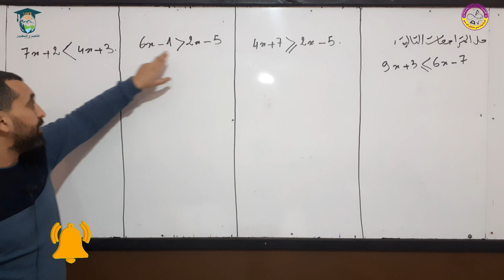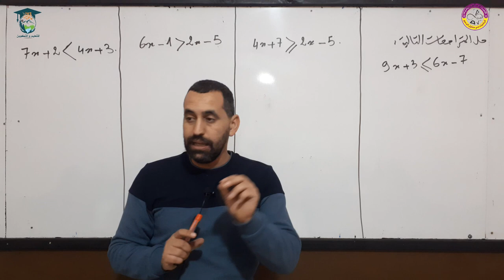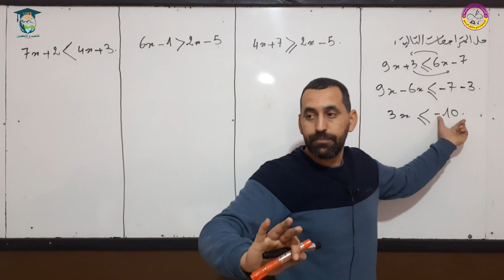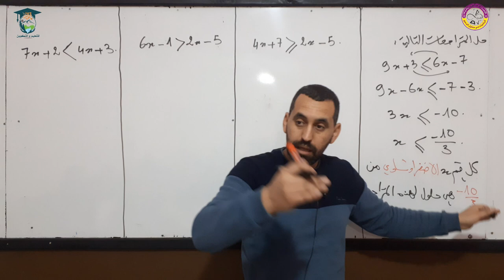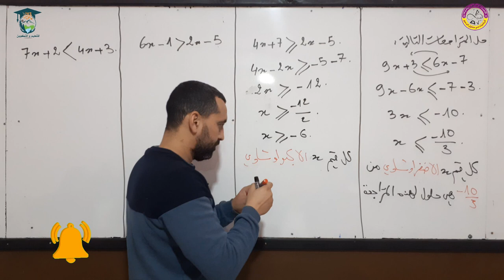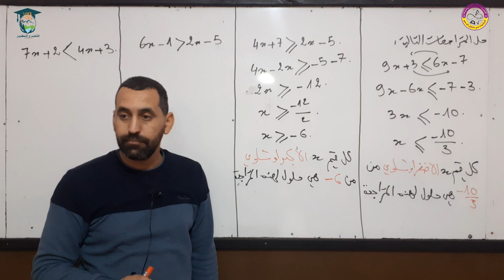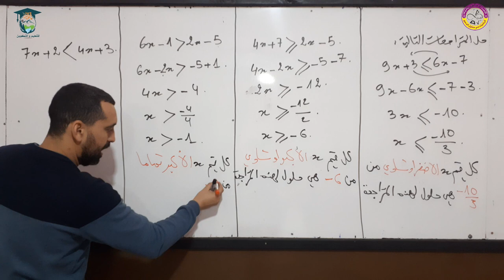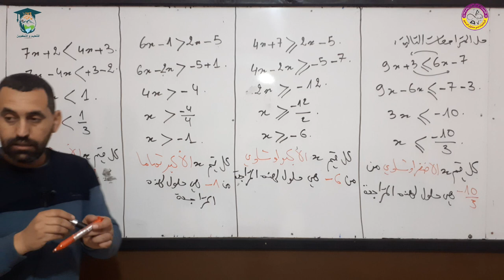حل متراجحات جزء 1 رياضيات رابعة متوسط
لاتنسى_الاعجاب_بالفيديو_والاشتراك_في_القناة وقم بتفعيل زر الجرس لتصلك الدروس أول بأول🔔
مراجعة شاملة  بث مباشر  رياضيات
 مراجعة شاملة الاشعة و المعالم من الصفر
كلمات  تحفيزي للدراسة بالعربية